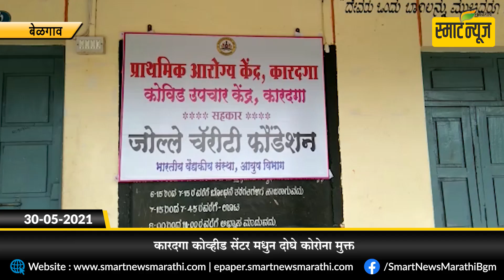कारदगा कोव्हीड सेंटर मधुन दोघे कोरोना मुक्त